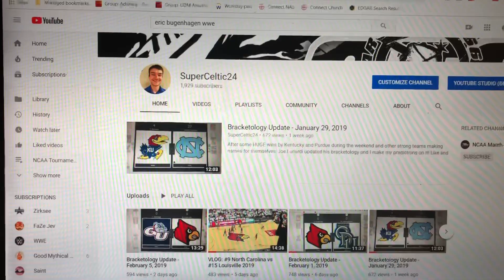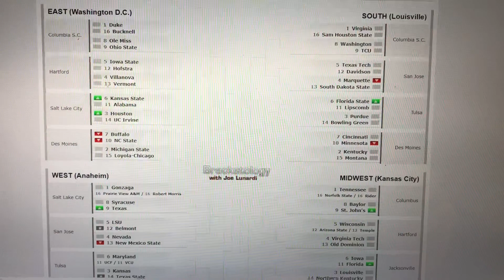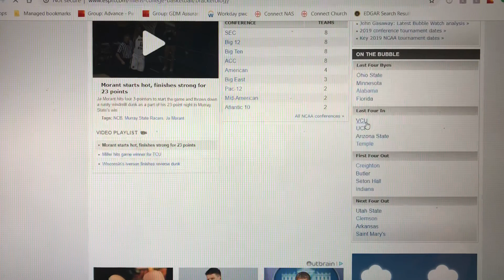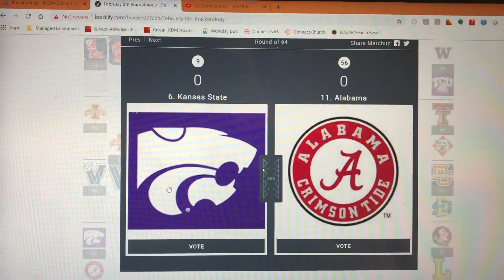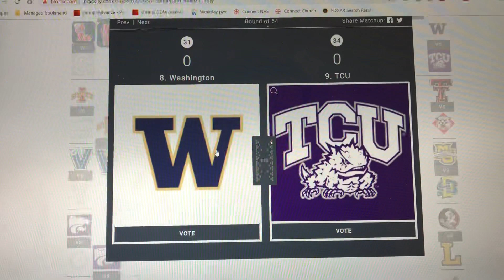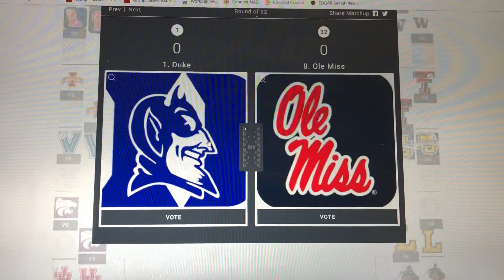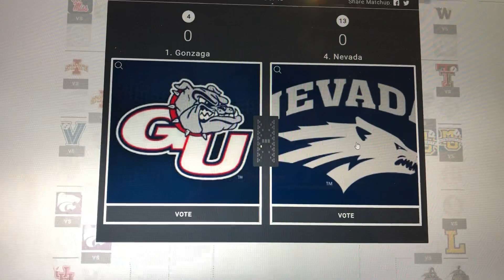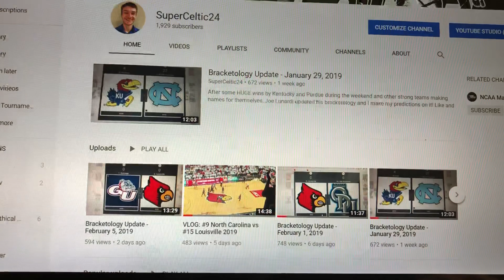Bracketology Update - February 8, 2019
After some HUGE losses by Kansas, Michigan State, and Marquette, Joe Lunardi updated his bracketology and I make my predictions on it!